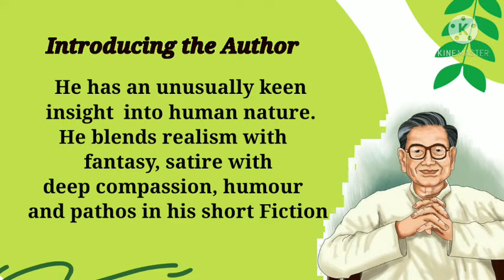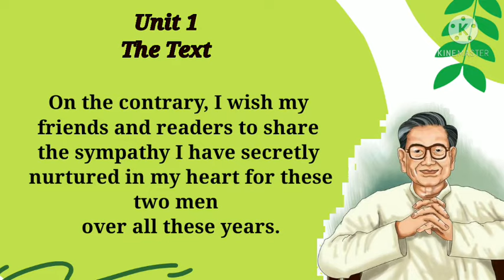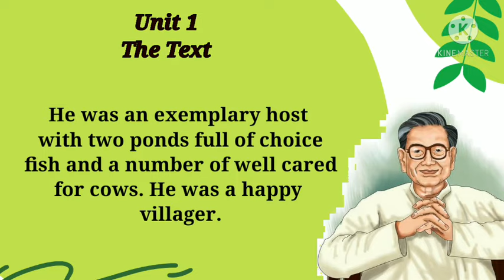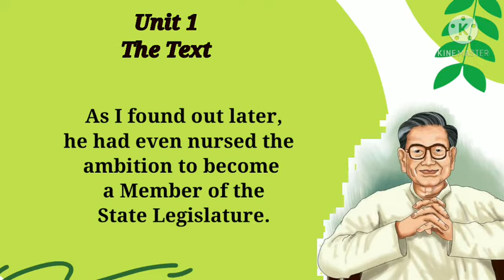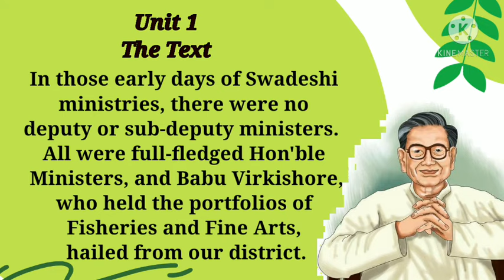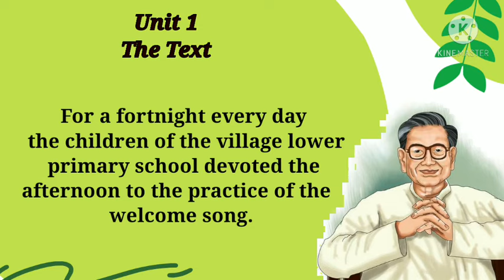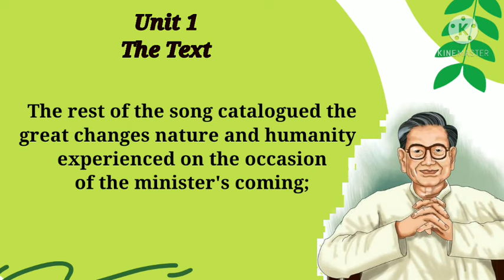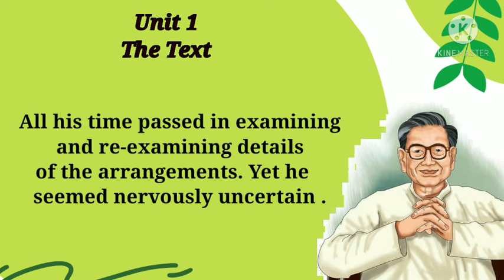Unit 1 Mystery of the Missing Cap by Manoj Das | Invitation to English 2 | Explained in Hindi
Odisha Board CHSE English